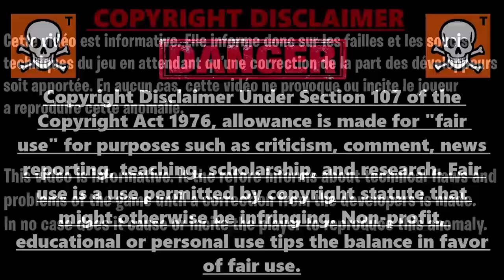GLITCH XP ILLIMITÉ SANS RIEN FAIRE SUR FORTNITE, COMMENT GAGNER 1 000 000 XP PAR MINUTE SUR FORTNITE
vidéo nouveau glitch xp illimité matelas fortnite after patch 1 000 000 xp sans rien faire

Code de l'île fortnite pour gagner 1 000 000 xp par minute sans rien faire : 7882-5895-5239?v=24

▬▬▬▬▬▬▬ • BIENVENUE 😍 • ▬▬▬▬▬▬▬

▬▬▬▬▬▬▬ • PARTENAIRES 💪 • ▬▬▬▬▬▬▬

👉StealthGamer:
"SOISCOOLMEC"
"STRIKESOISCOOL"

TikTok "SoisCoolMecYTB"
👻Snapchat "soiscoolmec"

.▬▬▬▬▬▬▬ • TOP DON 💰 • ▬▬▬▬▬▬▬

▬▬▬▬▬▬▬ • MUSIQUE OUTRO 🎵 • ▬▬▬▬▬▬▬